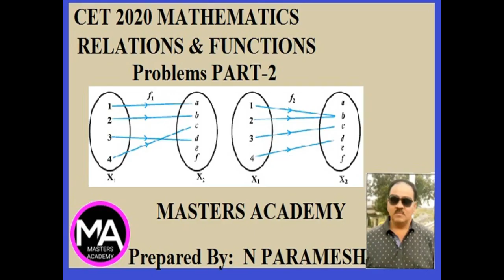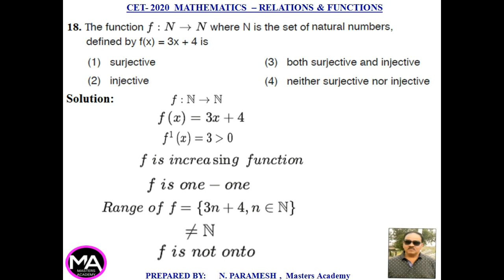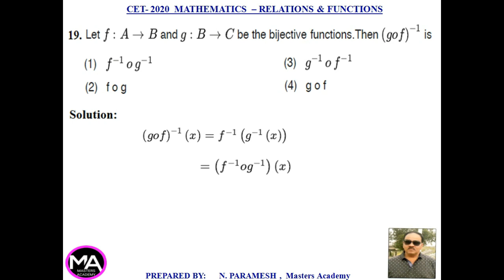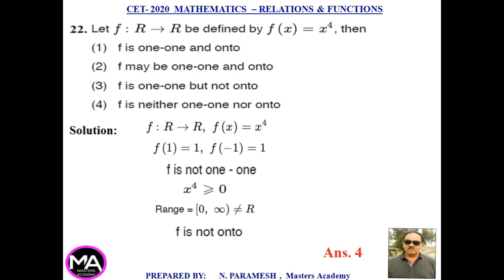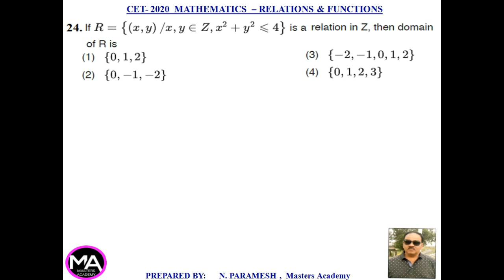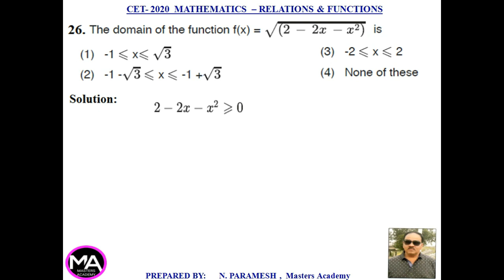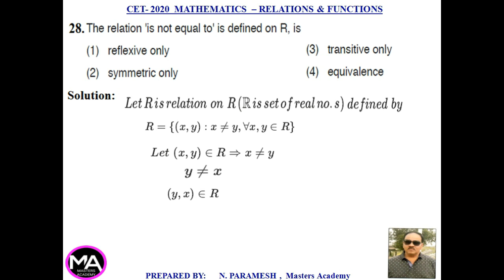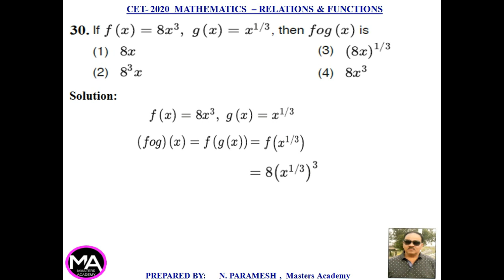KCET/CET - 2020 Preparation : MATHEMATICS : RELATIONS & FUNCTIONS Problems PART-2 By: N PARAMESH.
KCET/CET - 2020 Preparation : MATHEMATICS : RELATIONS & FUNCTIONS Problems PART-2 By: N PARAMESH, MASTERS ACADEMY.

MORE PROBLEMS ON IMPORTANT FORMULAS ADDED IN PART-2.